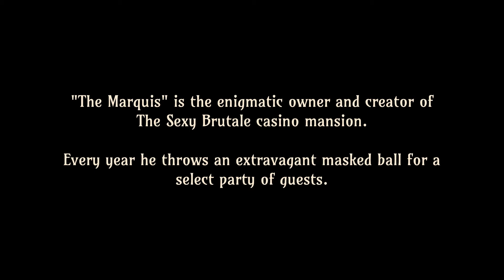Let's Stream The Sexy Brutale 01 - What's Midna Doing Here?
I really like this game, you guys.